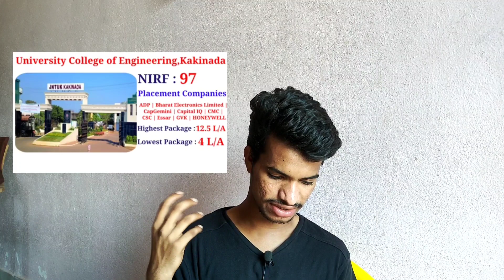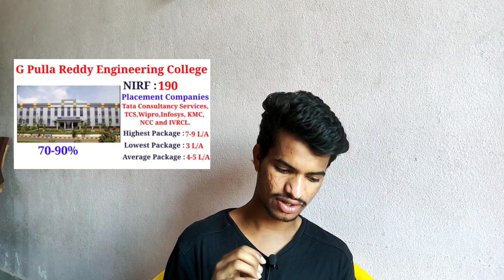AP EAMCET |2021|TOP 10 ENGINEERING COLLEGS|TELUGU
Top 10 engineering colleges in ap|
admission through eamcet

Hey guys this video is all about best engineering colleges in ap admission through eamcet

top engineering Colleges in AP, TOP ENGINEERING COLLEGES IN ANDHRA PRADESH, Engineering Colleges in AP, Top 10 Engg Colleges in AP, Top EngineerP, NIRF2020 Engineering # Ap btech education telugu TopcollegesinIndia top10 top10engineering, top 10 engineerin